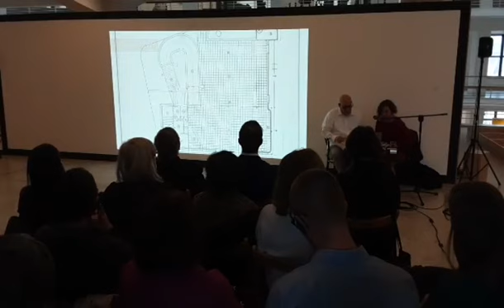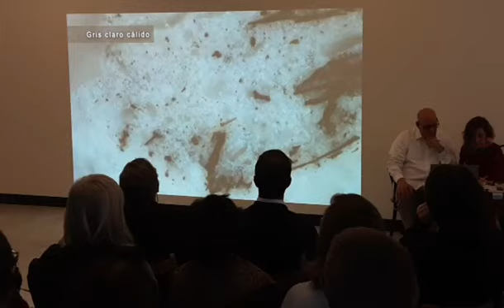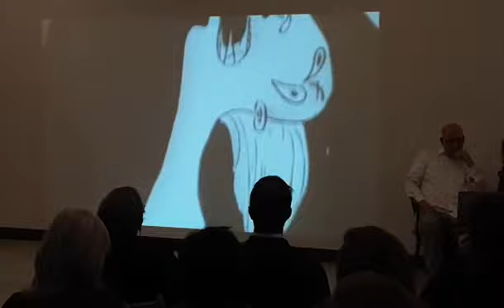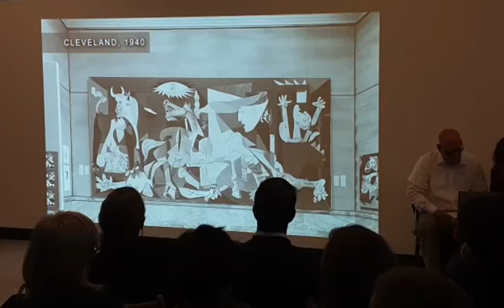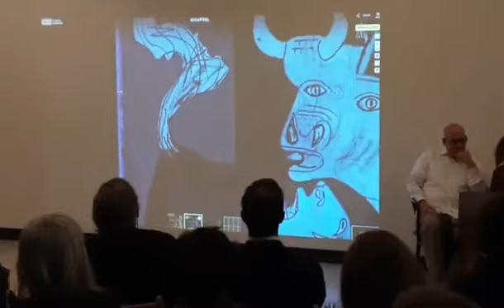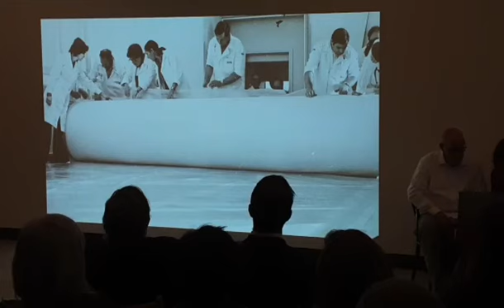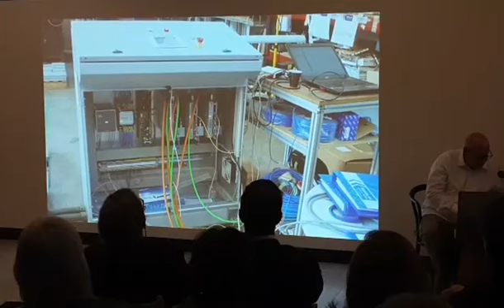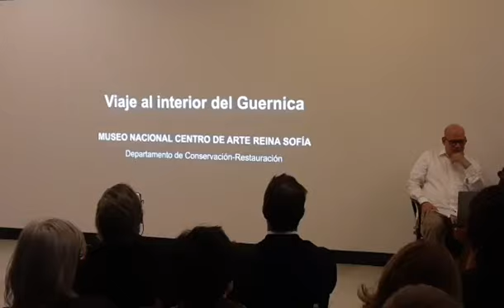Conferencia: Viaje al interior del Guernica. El estudio más exhaustivo realizado de la obra.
El "Guernica" de Pablo Ruiz Picasso es la obra medular sobre las que giran las colecciones de Museo Nacional Centro de Arte Reina Sofía. Su formato monumental, de más de tres metros de alto por casi ocho de ancho, le hacen ser una pieza compleja para su conservación y especialmente delicada en lo que se refiere a traslados. En sus primeros años fue sometido a una itinerancia constante por Europa y América, veinte años marcados por viajes y exposiciones con los que se buscaba apoyar la causa de la República española y expandir el conocimiento de la obra, lo que acabó convirtiéndolo en el icono antibelicista que es actualmente. Al mismo tiempo, estos traslados serán el motivo de la fatiga de sus materiales constitutivos y de que a finales de la década de 1950 presentara un estado de conservación muy preocupante.

Conferencia a cargo de los conservadores del Museo Reina Sofía, Manuela Gómez y Humberto Durán